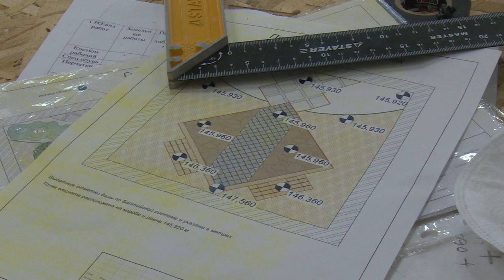Национальный чемпионат «Молодые профессионалы» проходит в городском округе Щёлково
Национальный чемпионат «Молодые профессионалы» - WorldSkills Russia 2022 проходит в городском округе Щёлково. В структурном подразделении №6 Щёлковского колледжа на улице Сиреневая соревнуются будущие ландшафтные дизайнеры, приехавшие из многих регионов нашей огромной страны. Подробности далее.